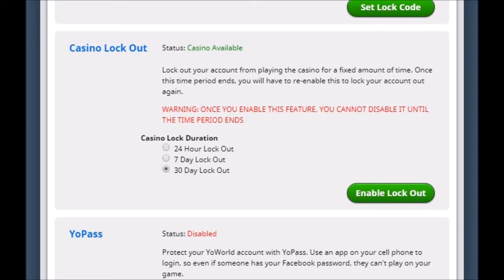YOWORLD CASINO RAGE!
This isnt any true reaction, this is just made for entertainment and is a yoworld skit.